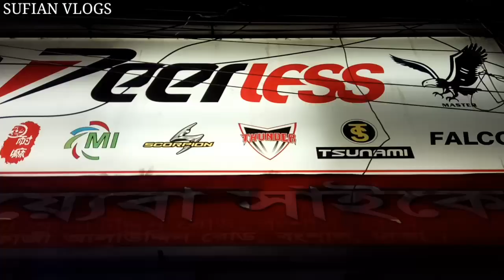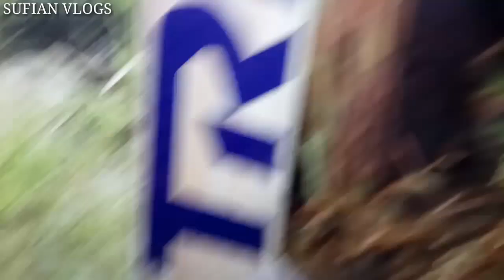Cycle market wholesale in Dhaka! cycle cheap price Dhaka bongshal 2019! SUFIAN VLOGS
এখান থেকে আপনারা ভালো মানের সাইকেল কিনতে পারবেন?
আপনারা এভাবেই আমাদের পাসে থাকবেন আমাদের বেসি বেসি সাপোট করবেন জাতে করে এই রকম ভিডিও আমি আপনাকে আরো বেসি দিেত পারি THANKS

adderess:Tayeeba cycle
shop:1no.kazi alauddin road bongshal dhaka!

   avabei apnara amader pase thak ben amader shate thakden

SUFIAN VLOGS
sufian vlogs
sufian vlog SUFIAN VLOG